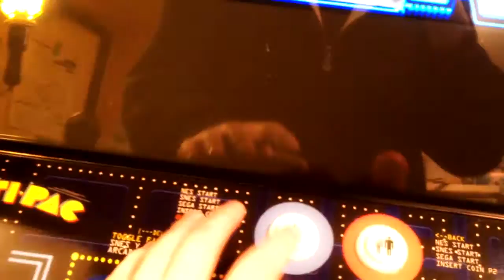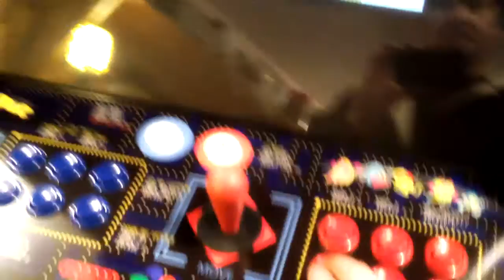650 Game - Commercial Version. Control panels may vary.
Licensed games.